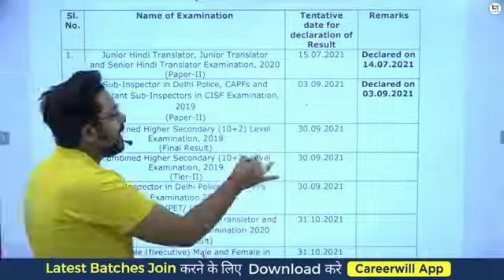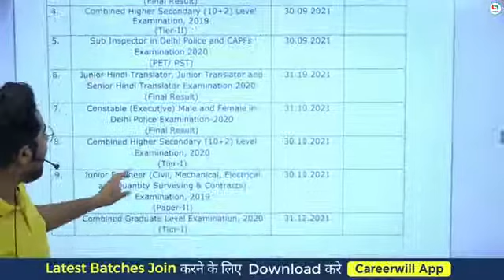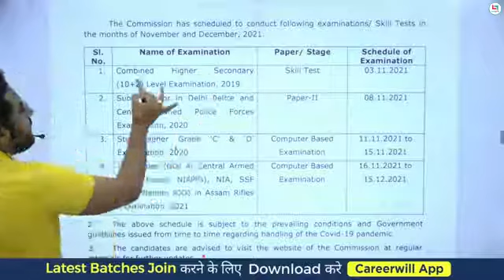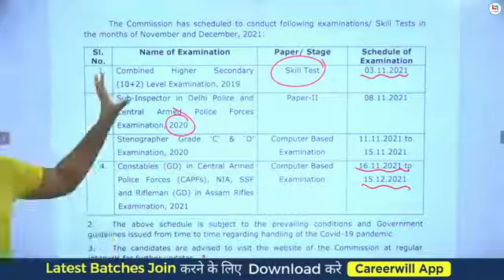SSC की ये नौटंकी पुरानी हैSeptember 12, 2021